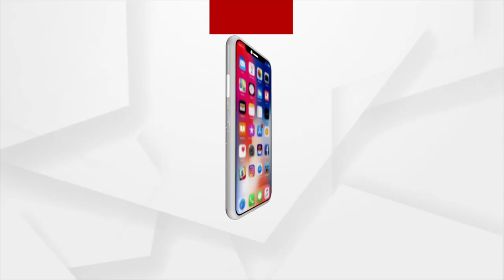Headlines 1Pm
ମୋଦିଙ୍କ ଫୋକସରେ ଗାଁ..
 ଉଦଘାଟିତ ହେଲା ସେଲ୍ ରାଉରକେଲା ଇସ୍ପାତ କାରଖାନରେ 100 ଭେଣ୍ଟିଲେଟର ICU ବେଡ୍..
ବାତ୍ୟା ମୁକାବିଲା ପାଇଁ ପ୍ରସ୍ତୁତି...
ରାଜ୍ୟରେ ଦୈନିକ ମୃତ୍ୟୁ ସଂଖ୍ୟାରେ ରେକର୍ଡ..